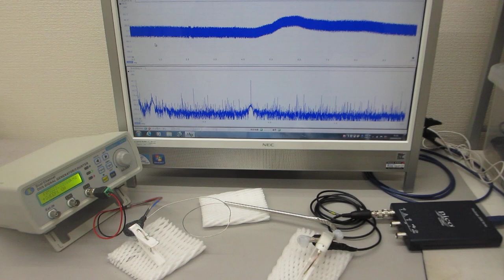超音波伝搬用具を利用した超音波制御実験（表面弾性波の利用技術）